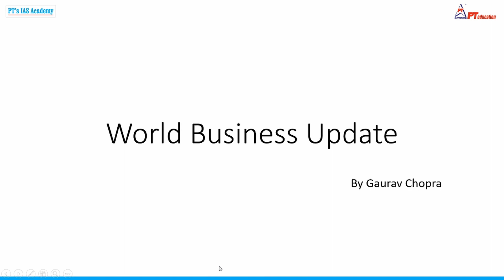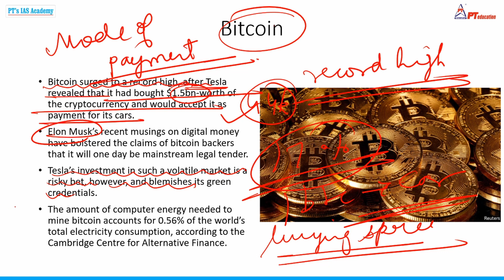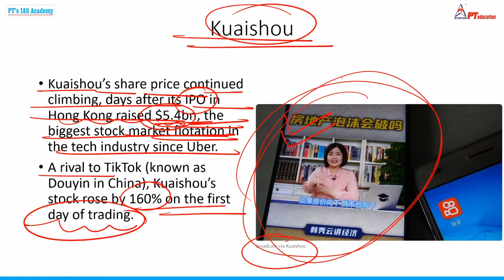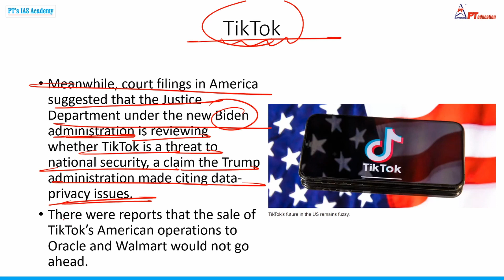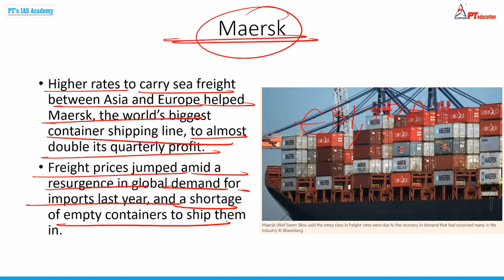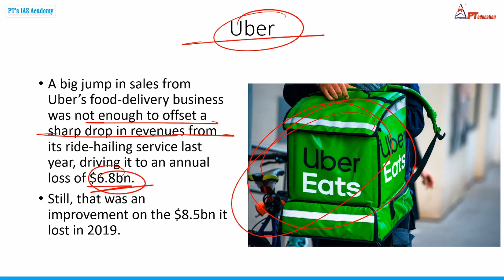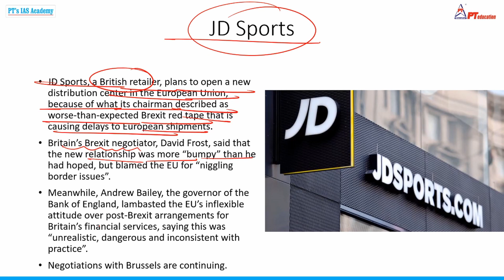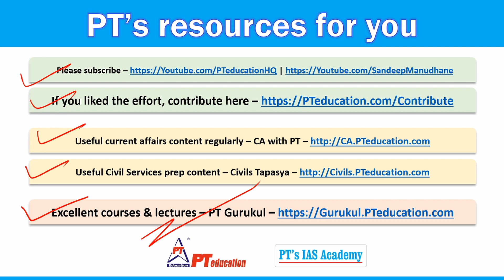WEEKLY BUSINESS ROUNDUP - Current Affairs | UPSC-CSE, SSC, Govt exams, Personal learning